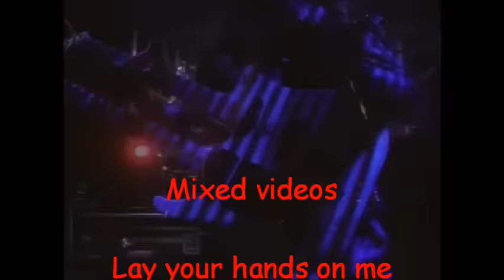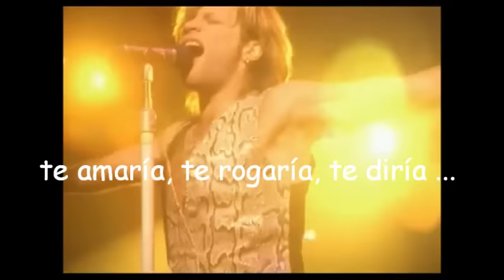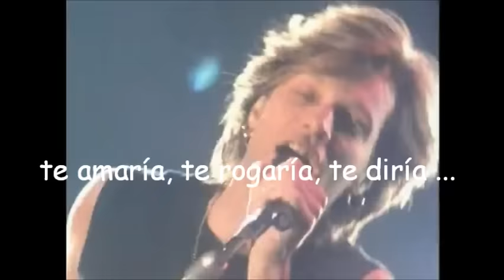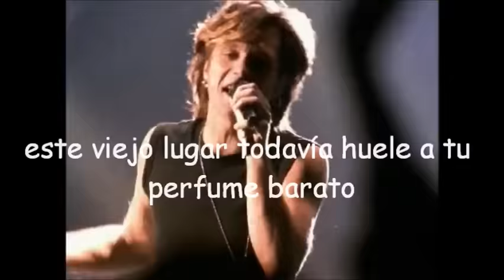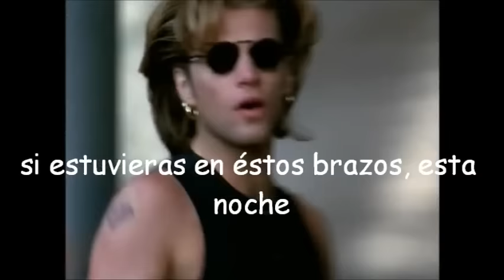Bon Jovi - In These Arms subtitulada español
In These Arms. Videos mezclados:
Lay your hands on me.